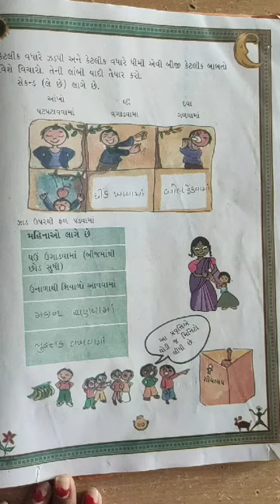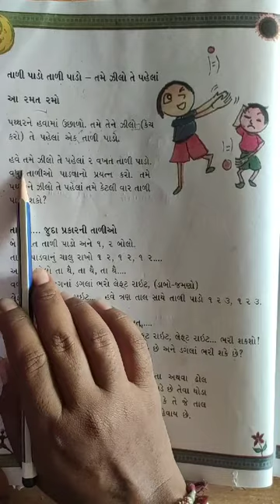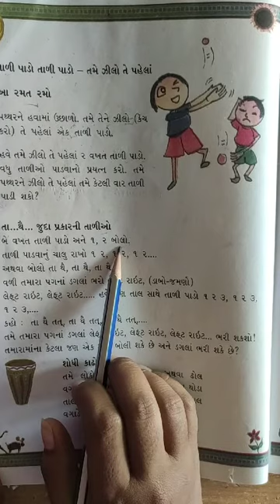STD 3 MATHS PART 2 SHREEJI VIDYALAYA